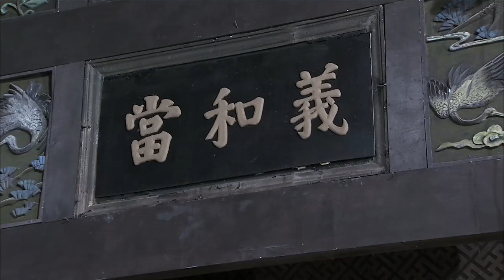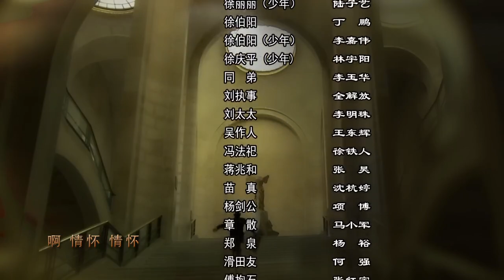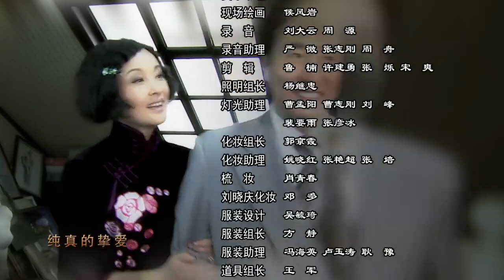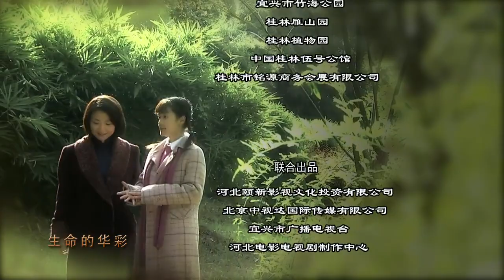【刘晓庆-HD】徐悲鸿 05 高清 HD 2017